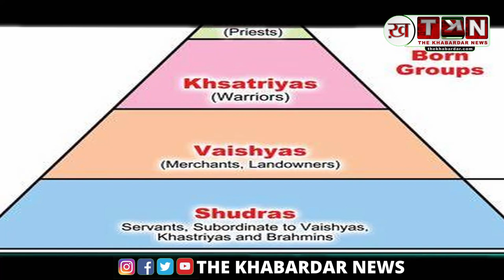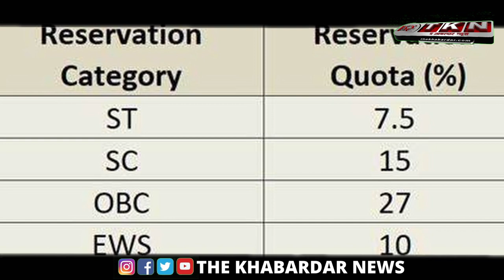भारत का समाज जाति आधारित है, राजनीति भी जाति के प्रभाव से मुक्त नहीं है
Unravel the intricate relationship between caste and politics in India, where casteism continues to exert a powerful influence on electoral outcomes. Explore how caste dynamics shape candidate selection, voting patterns, and political agendas, influencing the very fabric of Indian democracy.